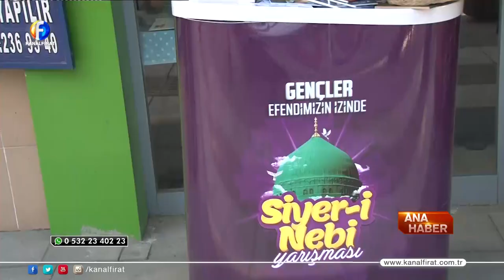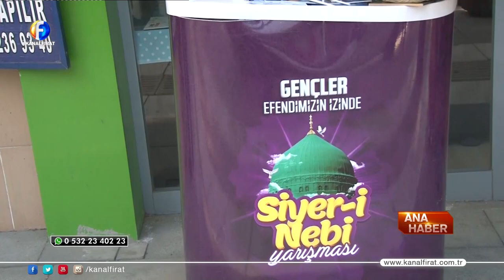Kanal Fırat Ana Haber Bülteni 08 11 2019